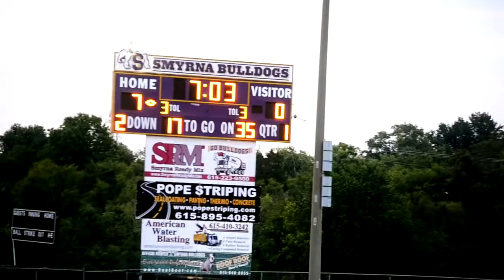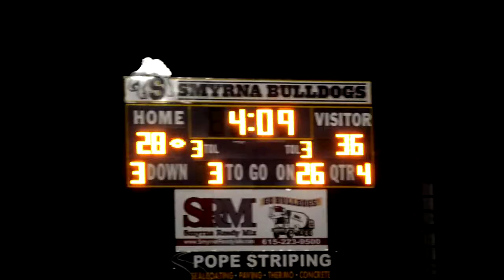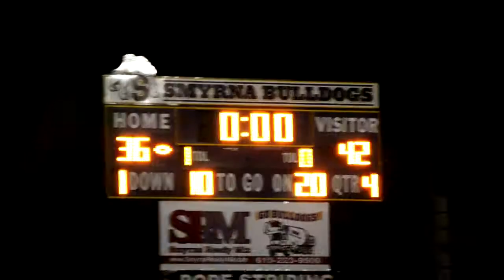Smyrna HS Freshman vs Seigel HS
Smyrna HS Freshman vs Seigel HS 9-26-16 Highlights